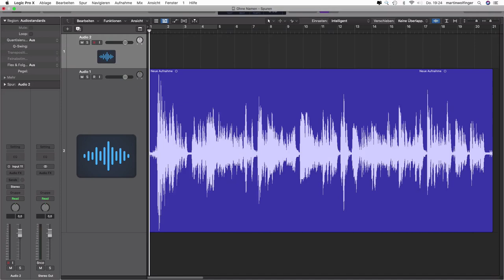GENIALER MINI PREAMP für dein Mic 🔥 || Mikrofon Aufnahmen verbessern || Song abmischen Tutorial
Ein neues Song abmischen Tutorial: Wenn du deine Mikrofon Aufnahmen verbessern möchtest, solltest du darauf achten, dass du schon beim Recording genügend Eingangspegel hast. Bei kleinen Audio Interfaces kann das zum Problem werden.  Heute stell ich dir ein kleines Tool vor, mit dem du das beheben kannst: Der Fet Heat von triton audio.